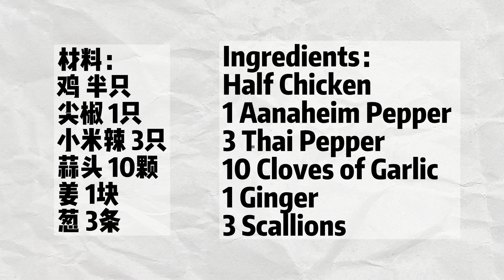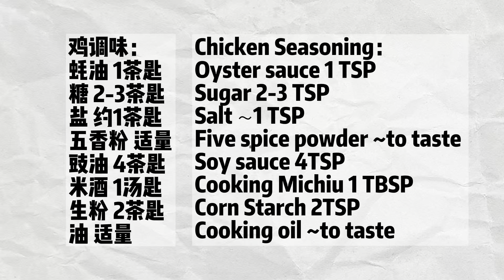辣子炒鸡 简单送饭版 材料简单 Spicy chicken Home Style recipe｜俊哥厨房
今日菜单 - 辣子炒鸡 Spicy Chicken

材料非常简单：
材料：
鸡 半只
尖椒 1只
小米辣 3只
蒜头 10颗
姜 1块
葱 3条

Ingredients：
Half Chicken
1 Aanaheim Pepper
3 Thai Pepper
10 Cloves of Garlic
1 Ginger
3 Scallions

鸡调味：
蚝油 1茶匙
糖 2-3茶匙
盐 约1茶匙
五香粉 适量
豉油 4茶匙
米酒 1汤匙
生粉 2茶匙
油 适量

Chicken Seasoning：
Five spice powder ~to taste
Soy sauce 4TSP
Cooking Michiu 1 TBSP
Corn Starch 2TSP
Cooking oil ~to taste

00:00 开始
00:30 准备材料
04:17 下锅
09:20 结束

希望这段视频可以帮到你们！有什么问题，欢迎下面留言！

如果你喜欢这类的视频可以点击下面的链接去看其他视频：

厨房最爱：
方太抽油烟机：

See ya